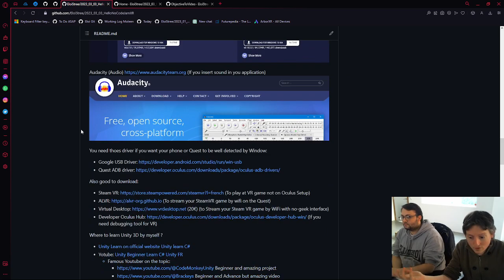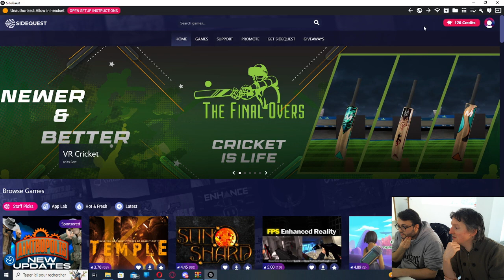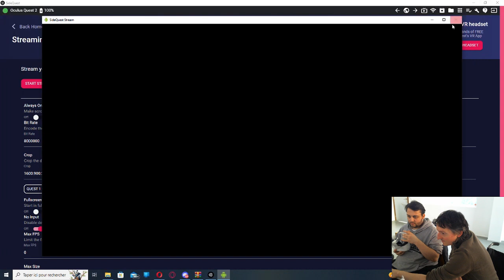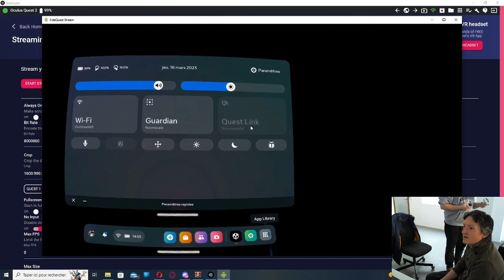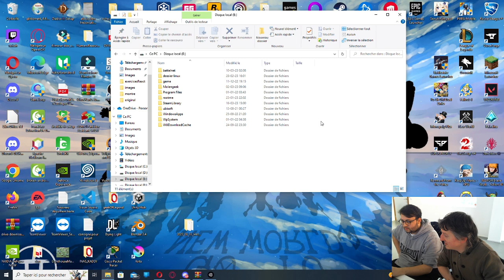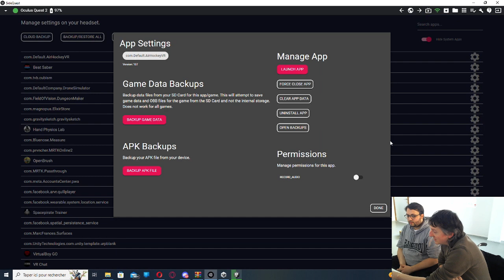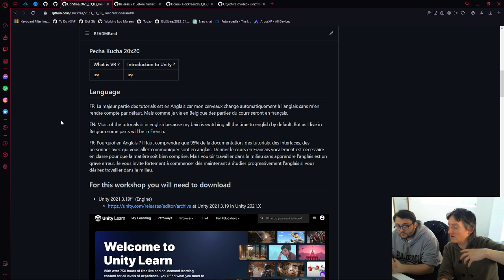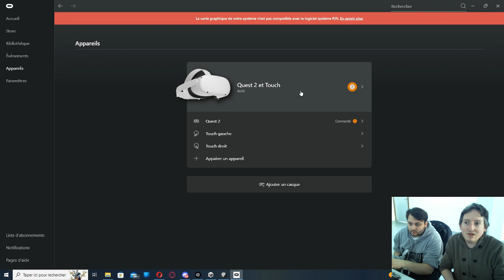NoCodeJamXR, part 2: Download Project Example and install it. (FR)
Cette vidéo est un tutorial expliquant en Francais comment télécharger un project d'exemple du project pour ne pas commencer depuis zero sur un project Quest 2 en passthrough dans le context du workshop NoCodeJamXR.